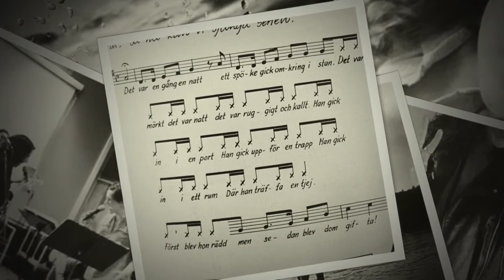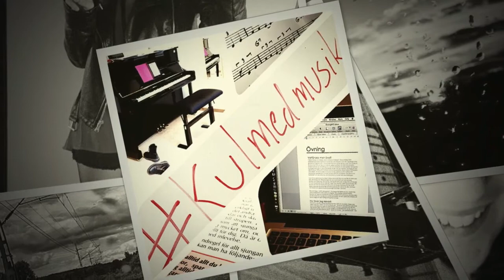Michaela Stridbeck - Wash Me Clear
Hyllningsvideo till supertalangen Michaela Stridbeck. Bilderna är tagna från hennes instagramkonto @michaela stridbeck